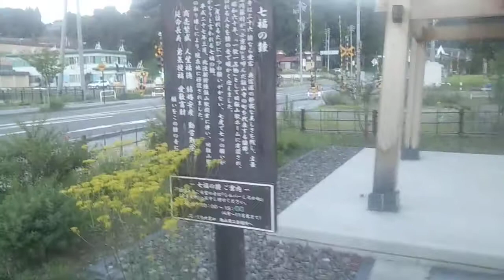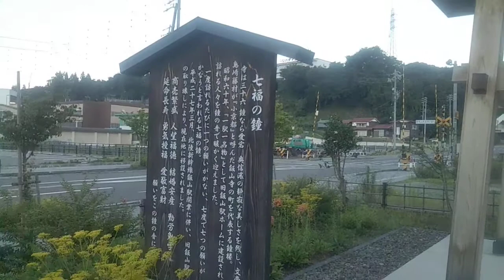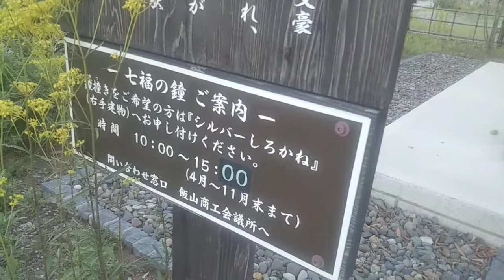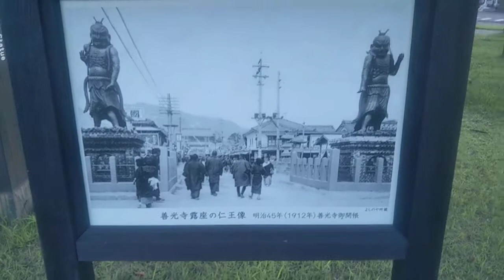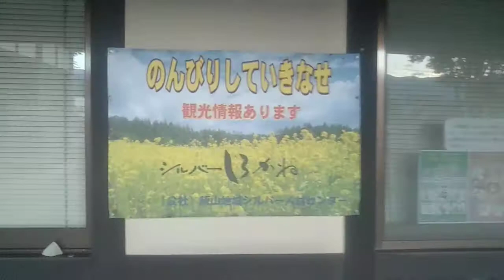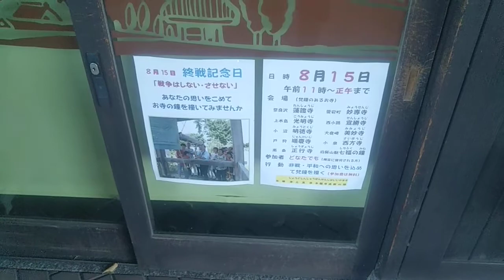【旧飯山駅跡地の今】雪と寺と町のシンボル広場(旧飯山駅跡地) 現地レポート【再開発に還った旧駅跡】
長野県 飯山市 旧飯山駅跡地
雪と寺と町のシンボル広場

本動画は、飯山駅近くの雪と寺と町のシンボル広場を現地レポートした動画です。善光寺の仁王門に七福の鐘と観光案内所とトイレがあり、裏には旧飯山駅時代の名残りなのか行き違いができるような信号場的な線路上の構造になっていて、おそらくはここにかつて旧飯山駅があったと思われます。また、シンボル広場の一角に旧飯山駅時代の面影で重大な遺構、七福の鐘があり、近年まで旧飯山駅のホームにありましたが、北陸新幹線開業に伴い駅移設により無くなり、今はその旧飯山駅跡の面影・モニュメントとして保存しています。定かではありませんが、トイレを兼ねた観光案内所ですが、ここにかつて旧飯山駅時代の駅舎があったと思いますが、間違っていたら修正します。おそらくはこの雪と寺と町のシンボル広場が旧飯山駅の跡地と思われ、いかにも再開発に還っていますね。